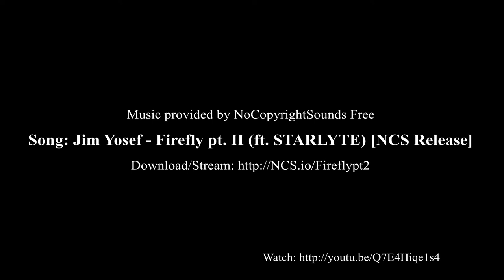SDH Přešťovice 100 let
Recorded by a DJI mini 2.